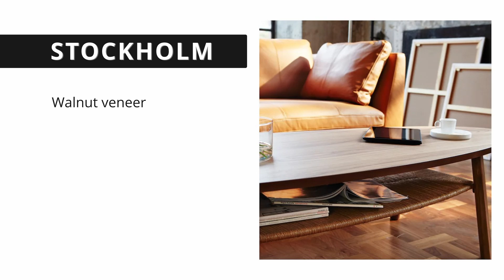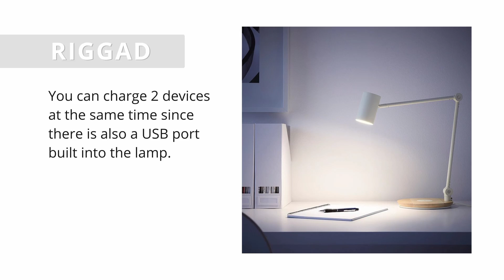BEST IKEA PRODUCTS FOR HOME | IKEA FURNITURE FOR LIVING ROOM | PLANNER 5D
Designer Planner 5D has compiled the best IKEA products in 2021 for the living room. There is a lot of IKEA furniture in the catalog or online stores, so this selection of the most popular and stylish IKEA products will help you make the right choice. We decided to show the IKEA hacks how the furniture will look in the interior of the living room.
⏱ Time codes:
00:10 - IKEA products - table GLADOM
00:23 - IKEA products - table STOCKHOLM
00:35 - IKEA products - armchair STRANDMON
00:47 - IKEA products - rattan armchair BUSKBO
00:59 - IKEA products - shelf, TV table, laptop table BILLY
01:10 - IKEA products - bookcase with glass doors BILLY
01:19 - IKEA products - glass-door cabinet with lighting RUDSTA/VAXMYRA
01:29 - IKEA products - sideboard STOCKHOLM
01:39 - IKEA products - LED work lamp RIGGAD
01:49 - IKEA products - floor lamp SVARTNORA
01:59 - IKEA products - mirror LINDBYN
02:09 - IKEA products - candlestick FULLTALIG